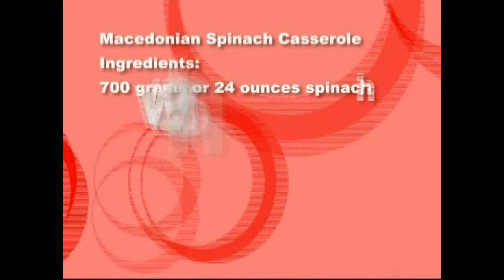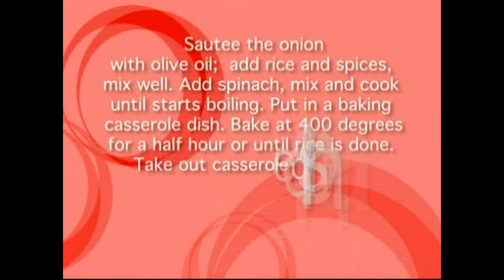Macedonian Spinach Casserole as seen on the Macedonian Heritage Hour on OMNI Television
Yana Branova's version of Macedonian Spinach Casserole as seen on the Macedonian Heritage Hour, OMNI Television

Producer-Vasil Yancoff
Camera-Zoran Karapancev
Editor-Louie Dimitrovski